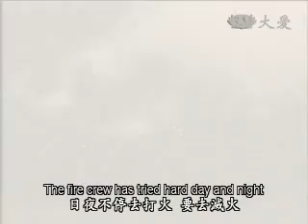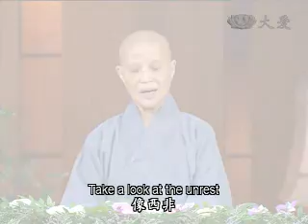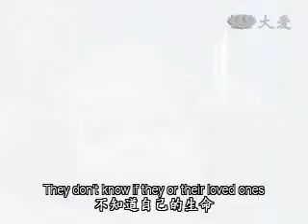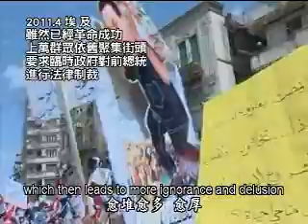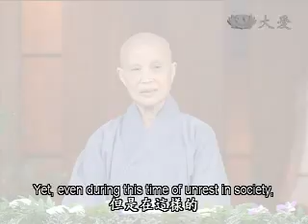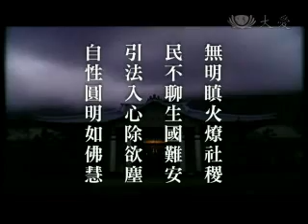人間菩提--引法入心除欲塵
只要有愛，就會感覺到溫馨，約旦慈濟人在動盪的社會中，仍勇猛向前，發放義診，也帶動募心募款，在窮困境界中，善與愛的啟發，增添社會祥合美好的氣氛。在中國河北省秦皇島大火延燒，出動萬人滅火仍無法控制，然而無形的人心欲望卻比有形的災難更可怕，北非利比亞政府啟動子母炸彈，威力之強，人民之窮苦更為苦難。